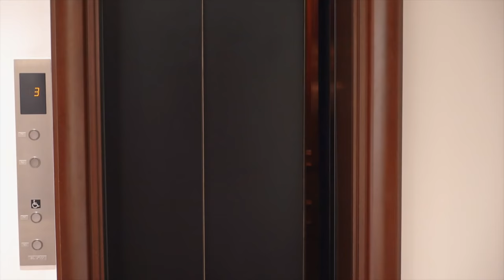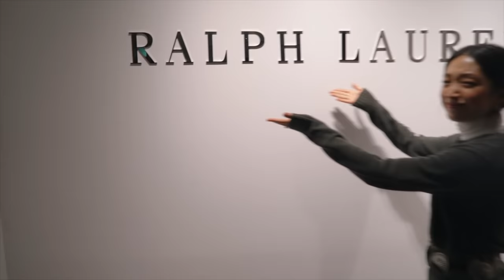폴로 랄프 로렌 스타일링 A DAY WITH POLO RALPH LAUREN | dahyeshka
TECH
Sony a7sii + Sony 24-70 f4 or Sony FE 1,8/55
Rode Videomicro, Rede Mic pro plus

FAQ
Age: 29 (11FEB90)
Ethnicity: Korean
교포?: I was born in Korea, raised in Uzbekistan.
Jono: Malaysian Chinese born and raised in Australia.
Editing: Final Cut Pro